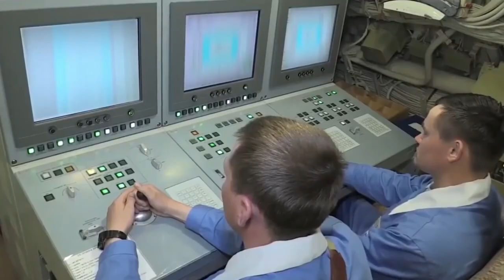Satellite photos show Secret China’s Submarine Base Near Taiwan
Satellite photos appear to show Chinese submarine using underground base.
Military watchers across the internet were provided with a rare sight after photos circulated this week that appear to show a Chinese submarine using an underground base on Hainan Island on the South China Sea.
The satellite image from American imaging company Planet Labs, first posted on the social media accounts of Radio Free Asia, shows what appears to be a Type 093 nuclear-powered attack submarine entering a tunnel to an underground berth on Yulin Naval Base.
It immediately drew comparisons to what might be seen in a spy movie, with one Twitter user just posting the words "Bond, James Bond" in reaction to the photo. Others made reference to the fictional Nautilus, from Jules Verne's novel "20,000 Leagues Under the Sea."
Drew Thompson, a former United States Defense Department official now at the Lee Kuan Yew School of Public Policy at the National University of Singapore, says the shot of the submarine is a rare occurrence.
"That's unusual that a commercial satellite would be overhead at just the right time" on a cloudless day, he said.
What's not unusual is the Chinese underground base. It's how Beijing conceals a lot of its military hardware, from submarines to missile systems based far inland, Thompson said.
"The Chinese have tremendous experience building underground facilities," Thompson said. "It's in keeping with their strategic culture."